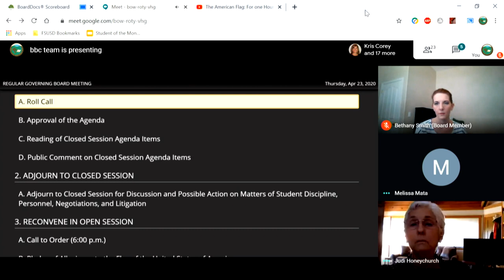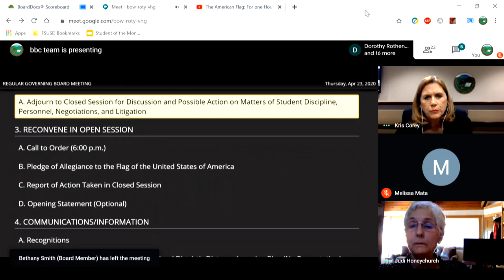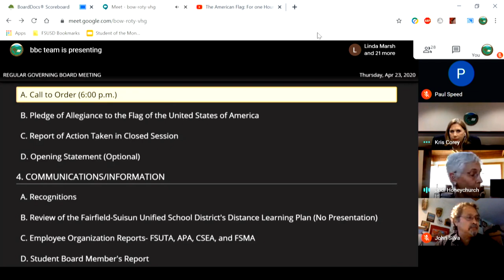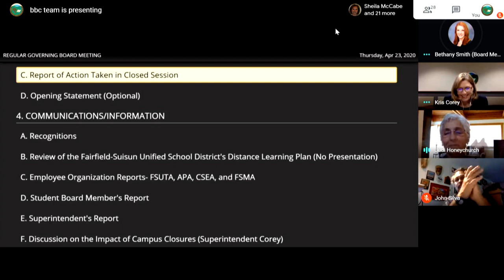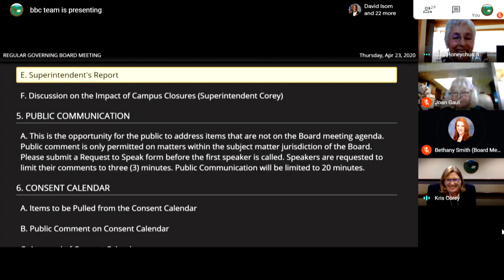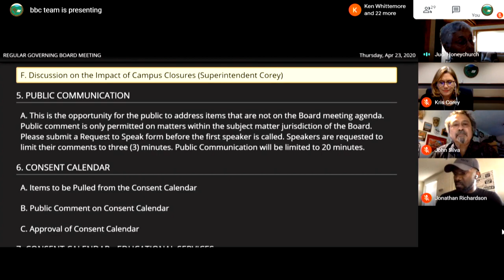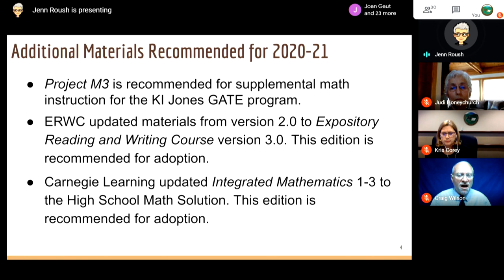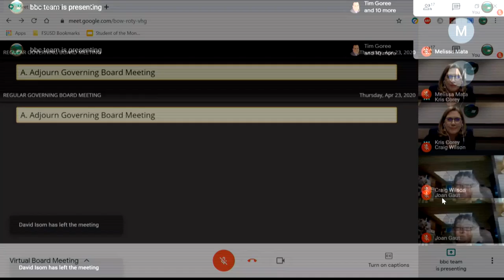Governing Board Regular Meeting - April 23, 2020